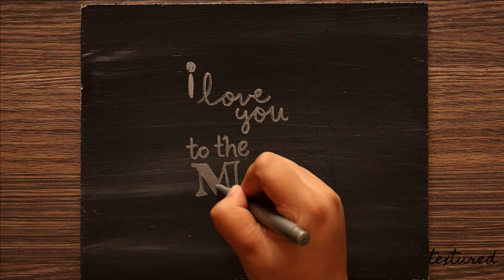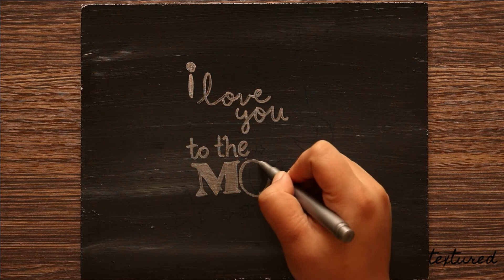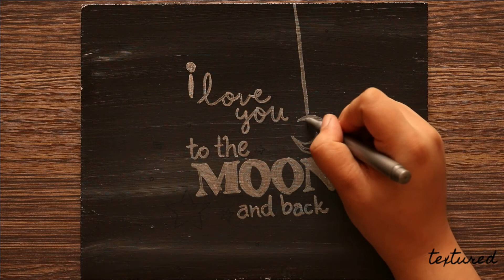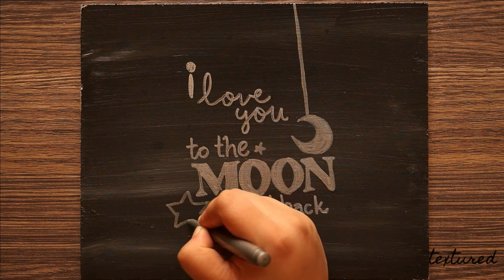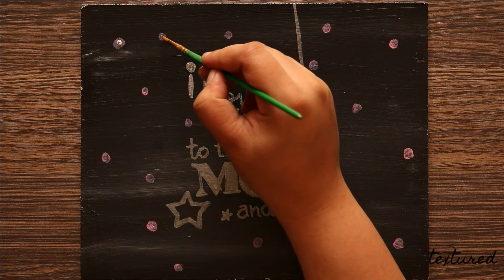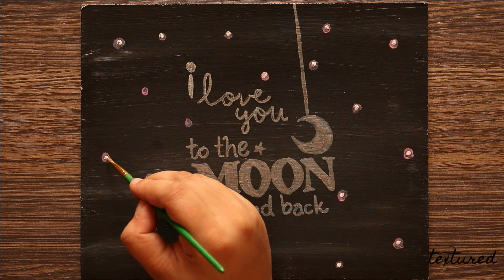Simple moon acrylic painting on canvas | Easy techniques for beginners | Tutorial #14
Please donot edit or re-upload in any form.